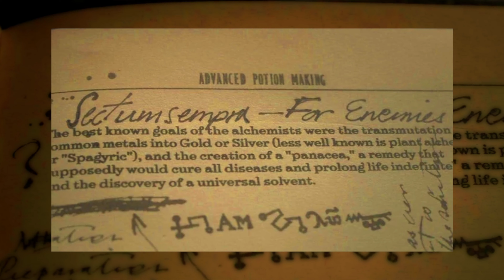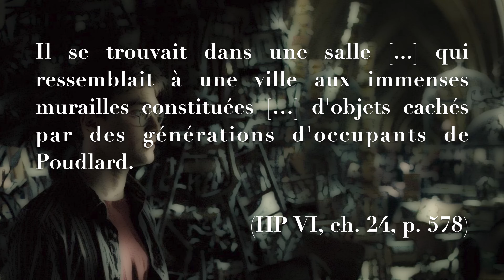HARRY POTTER - Guide symbolique à l'usage des Moldus #20 - Le diadème de Serdaigle - Horcruxe #5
Cette vidéo traite de la symbolique du cinquième Horcruxe, Le diadème de Serdaigle, dans la saga Harry Potter. Moony et Phoenix Phoenix vous proposent une analyse originale des symboles présents dans l'oeuvre de J.K. Rowling

Livre "Harry Potter et le secret des alchimistes"